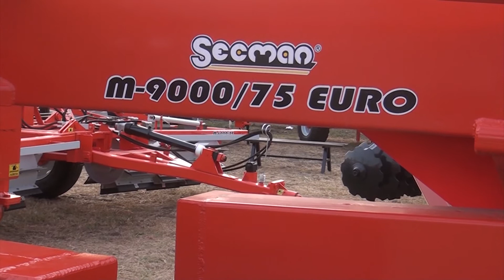Solución para el control de malezas y picado de rastrojos - Secman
Los rolos trituradores son una herramienta eficaz al momento de picar rastrojos y controlar malezas, reduciendo el uso de herbicidas que impactan en el ambiente y en los costos.
Damián Musso, de Secman, explica los beneficios de su implementación.

Campo Abierto 1268. Bertotti Producciones. Canal Rural.